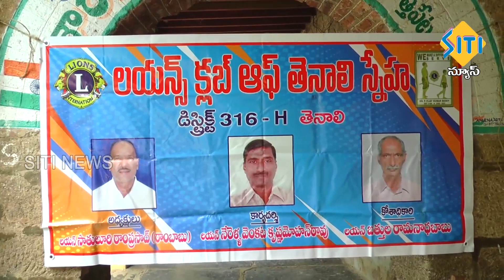TENALI SITI NEWS 20 11 2021 7 30 PM NEWS PART - 2